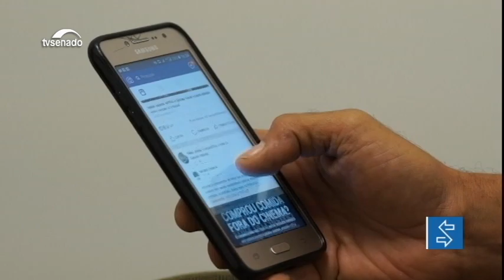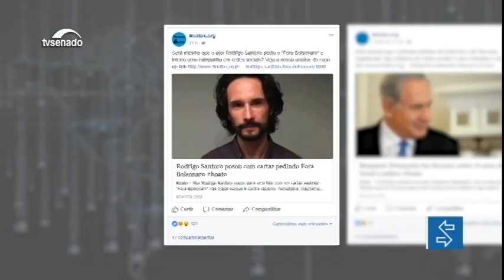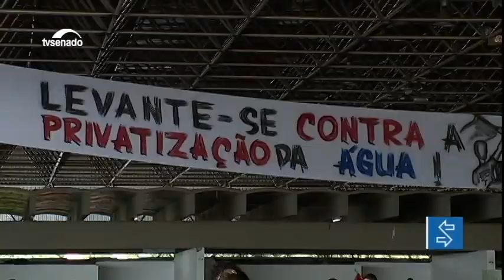Edição da manhã: Senado aprova projetos de preservação da água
E mais: Movimentos sociais se mobilizam contra a privatização da água.